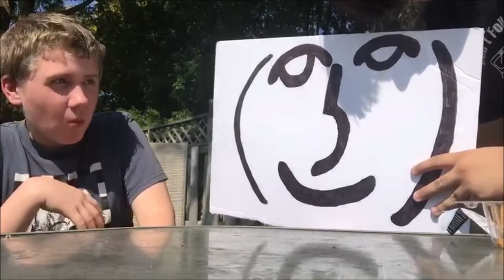Food Review Friday's | Episode 41 | TEETH COOKIES ft: VikingRJ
BRUH MOMENT